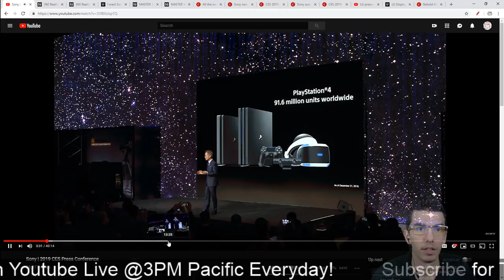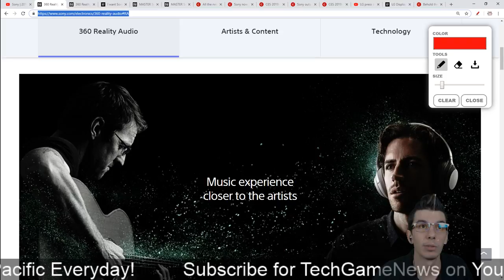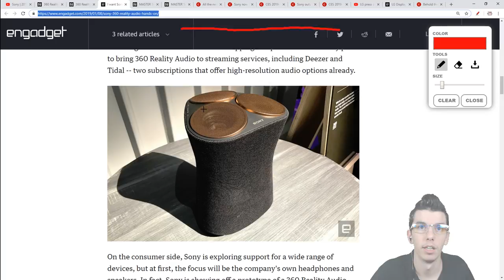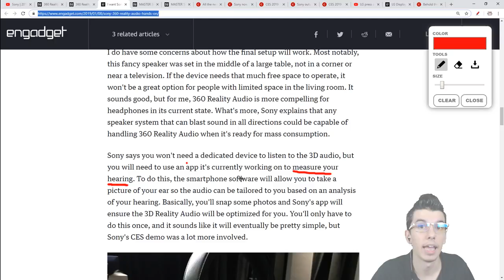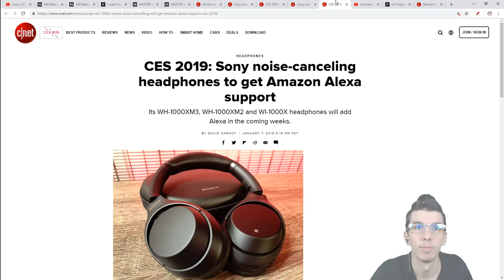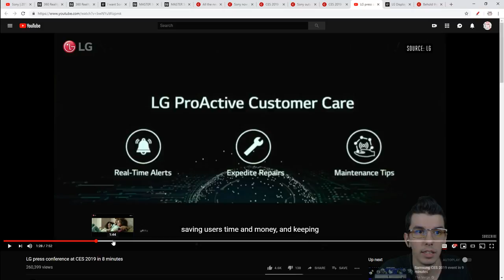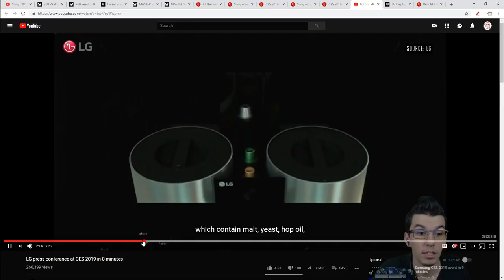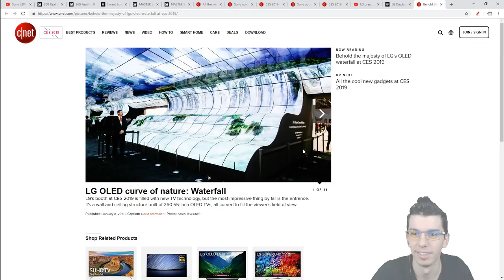Sony 360 Reality Audio +LG Rollable TV CES 2019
Tech News - 0:10 Sony and LG both hold press conferences at CES.
0:15 Sony; Games, Cameras, Into the Spider Verse.
1:26 360 Reality Audio and speaker.
5:09 Z9G 8k TV 85 and 98 inch  +4k OLED.
6:25 Bass speakers, 4k blueray, Alexa headphones.
6:52 LG Smart Appliances, ProActive Care.
7:40 LG Home Brew at home.
8:48 8k OLED +Rollable TV and waterfall display!

About: TechCaboose is on the lookout for Technology News and Game Releases.